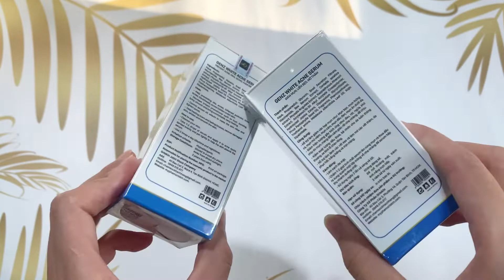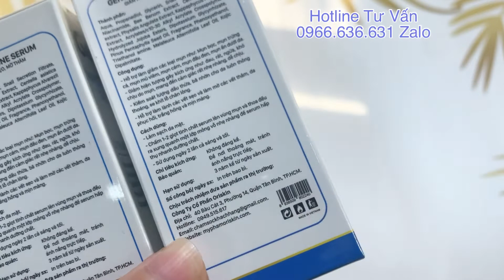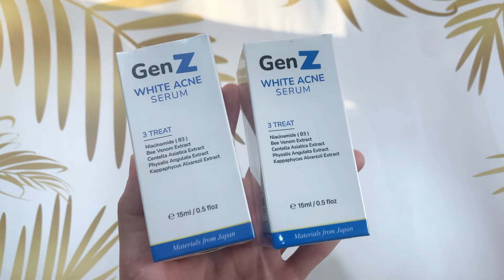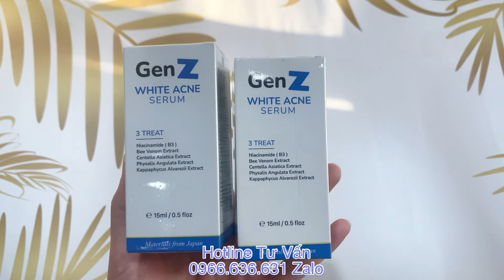❤️ REVIEW SERUM GIẢM MỤN ORISKIN GENZ WHITE ACNE SERUM 15ML, SERUM ORISKIN GENZ CÓ HIỆU QUẢ KHÔNG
❤️ REVIEW SERUM GIẢM MỤN ORISKIN GENZ WHITE ACNE SERUM 15ML, SERUM ORISKIN GENZ CÓ HIỆU QUẢ KHÔNG 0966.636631 ZA.LO TƯ VẤN
Serum GenZ White Acne giúp ngừa mụn giúp làm giảm sưng đau do mụn viêm gây ra, loại bỏ ổ vi khuẩn gây mụn. Đồng thời chống viêm, ngăn ngừa mụn mới phát triển. Ngoài ra, hỗ trợ làm mờ thâm sạm, sẹo rỗ do mụn để lại.

Serum GenZ White Acne,
Serum GenZ,
GenZ,
GenZ White,
oriskin,
mỹ phẩm oriskin,
kem oriskin,
serum oriskin genz,